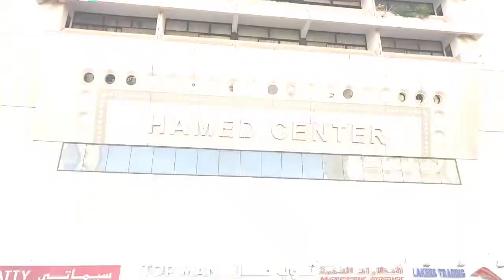Gimbal testing video